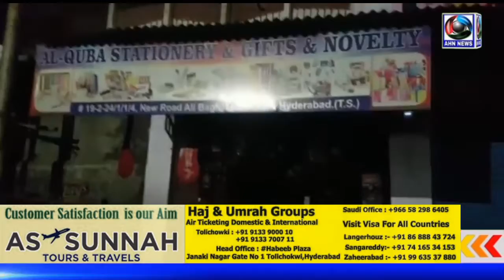Black out @ Light of Protest Against Nrc-Caa-Npr, Timeing : 7pm to 7 : 15 pm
Black out @ Light of Protest Against Nrc-Caa-Npr, Timeing : 7pm to 7 : 15 pm  Organized By : Roti Kapda Foundation @ Amjad Dawla Bagh Misri Gunj Old City Hyderabad..!!